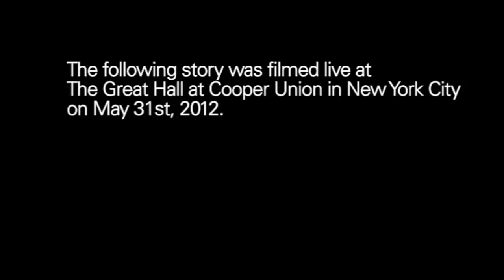The Moth and the World Science Festival Present George Lombardi: Mission to India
A young doctor is whisked halfway across the globe to care for an ailing international religious icon.

Dr. George Lombardi is a lifelong New Yorker, where he's in private practice.